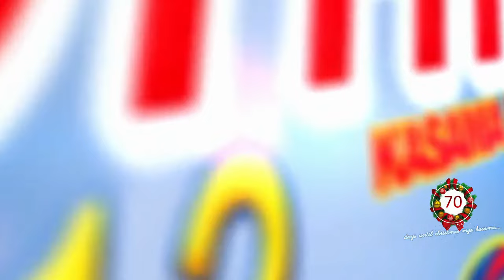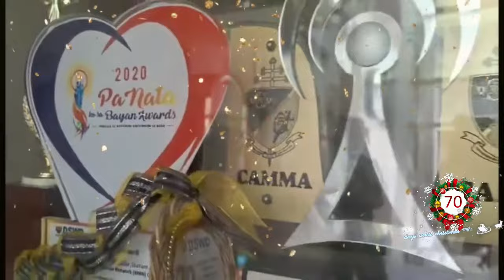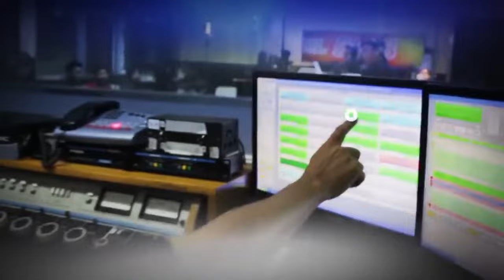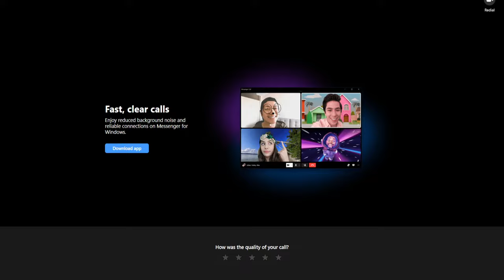STRAIGHT TO THE POINT 10/16/2023 - LUNES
Kauban ni Radyoman Atty. Ruphil F. Bañoc
OKTUBRE 16 ,2023 - LUNES